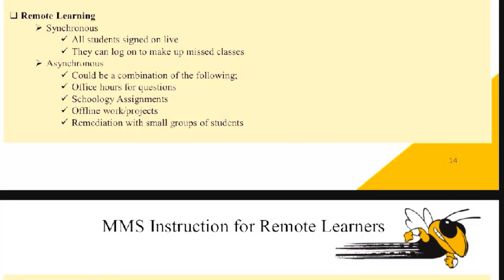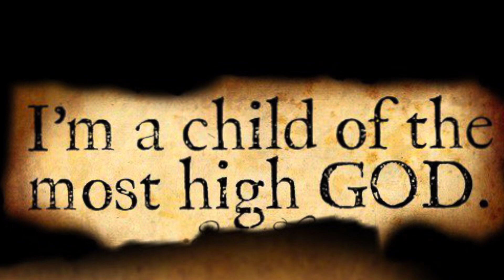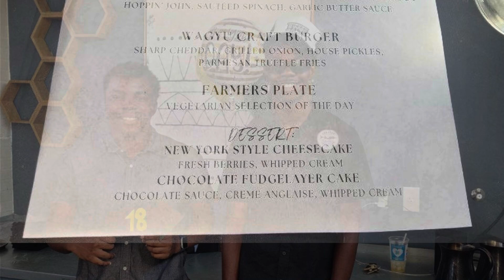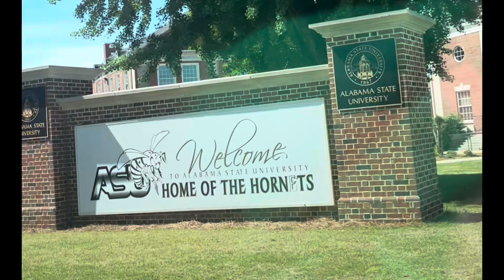Nathan’s High School Graduation-18th Birthday Celebration